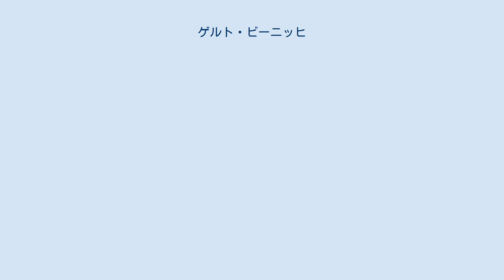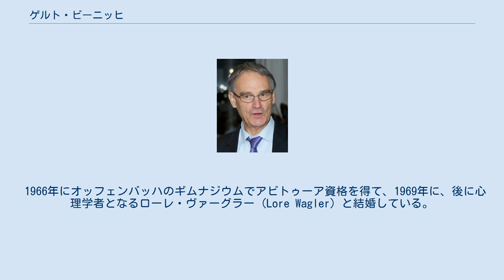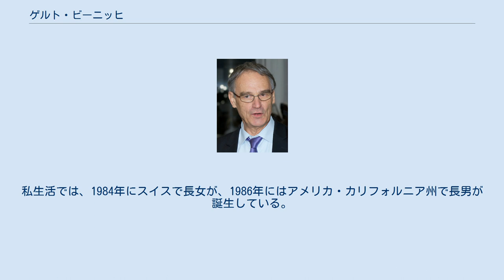ゲルト・ビーニッヒ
ヨハン・ヴォルフガング・ゲーテ大学フランクフルト・アム・マイン出身の人物
ゲルト・ビーニッヒ（Gerd Binnig, 1947年7月20日 - ）はドイツの物理学者である。
1986年走査型トンネル顕微鏡の発明の功績により、ハインリッヒ・ローラーとともにノーベル物理学賞を受賞した。
走査型トンネル顕微鏡は非常に鋭く尖った探針を導電性の物質の表面に近づけ、流れるトンネル電流から表面の0.5 nmから1.0 nmという原子レベルの分解能で電子状態や構造などを観測するものである。
 走査型トンネル顕微鏡と原子間力顕微鏡という原子レベルの表面形状観察に欠かせない装置を発明した、走査型プローブ顕微鏡の始祖と言うべき存在である。
 1947年、西ドイツ（当時）のフランクフルト・アム・マインで長男として生まれた。
10歳頃から物理学者を志したが、10代の間はバンド活動に没頭した。
弟の影響で、ビートルズやローリング・ストーンズを好んだ。
 1966年にオッフェンバッハのギムナジウムでアビトゥーア資格を得て、1969年に、後に心理学者となるローレ・ヴァーグラー (Lore Wagler) と結婚している。
1978年にフランクフルト大学で学位を得て、妻の勧めもあって初めてフランクフルトを離れ、スイス・チューリッヒのIBM研究所で働きだした。
 1982年にローラーとともに走査型トンネル顕微鏡を開発した。
1985年には原子間力顕微鏡を開発した。
この後、IBMを離れて1994年にDelphi2 Creative Technologies GmbH（現在はDefiniens AG）を設立した。
私生活では、1984年にスイスで長女が、1986年にはアメリカ・カリフォルニア州で長男が誕生している。